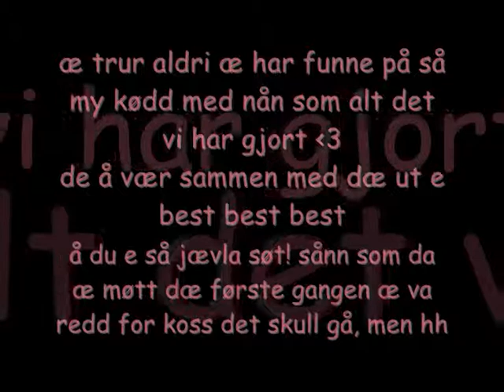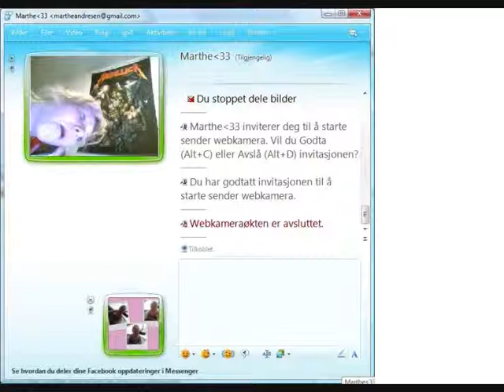marthe andresen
elsker deg jentami